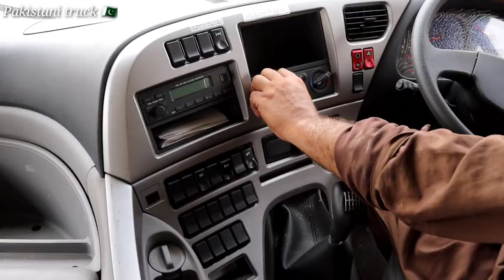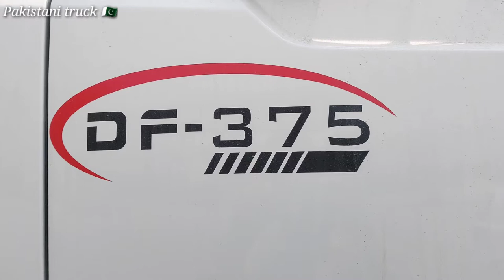Dongfeng truck full review with complete details Pakistani truck